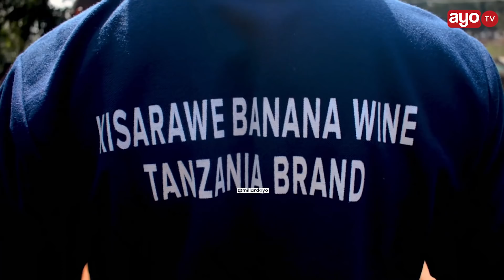DC NIKK WA PILI KAZI IMEANZA, AANZA KUKAGUA MIRADI KISARAWE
Leo nikiongozana na kamati ya usalama, Mkurugenzi pamoja na wakuu wa idara, kwa siku nzima tulikuwa kata ya Sungwi tukipitia miradi ya maji, ujenzi, tehama, uwezeshaji wa vijana na barabara 'DC wa Nikk wa Pili

'Lengo nikujifunza haraka, kwa sababu kujifunza kwa kuona unaelewa haraka, kwa hivyo naanzia field ndio niende kwenye mafaili'- DC Nikk wa Pili